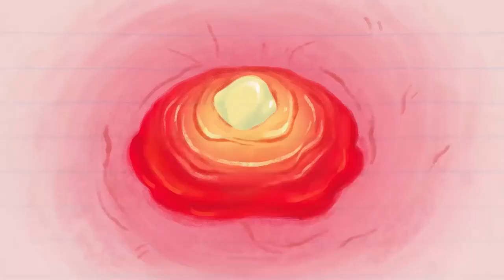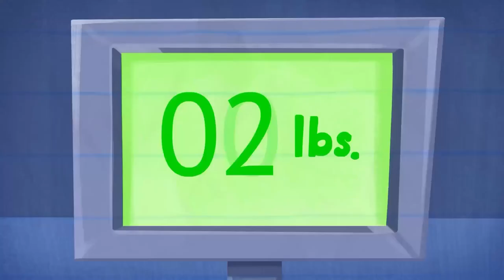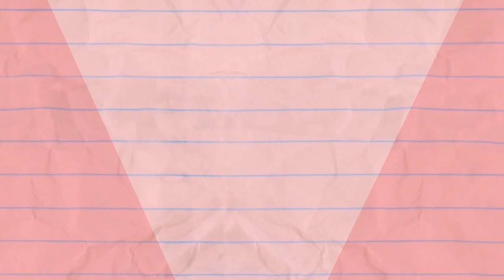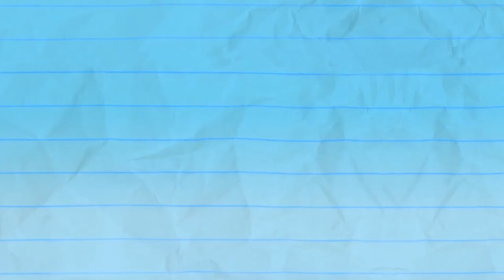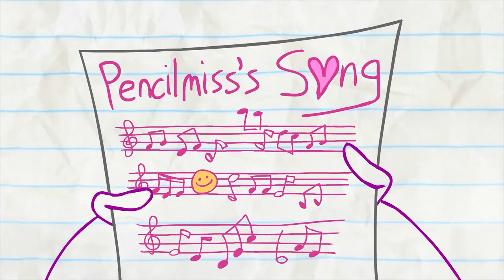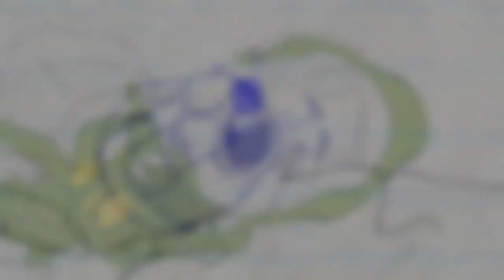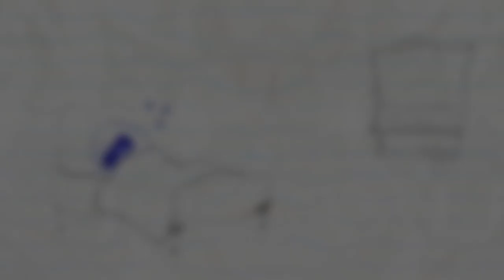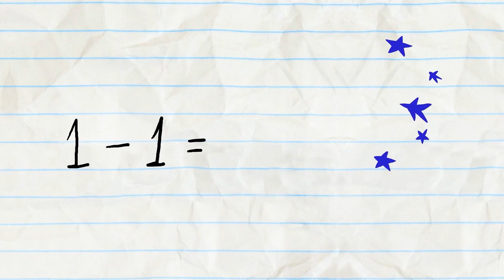Pencilmate Follow The RULE! | Animated Cartoons | Animated Short Films | Pencilmation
0:00 - AT MY ZITS END

2:52 - YOU BIG LUGGAGE

5:22 - LIGHTS CAMOFLAGE ACTION

8:13 - WHOSE LINE UP IS IT ANYWAY

11:31 - WHAT A CALL

14:31 - FRY SO SERIOUS?

17:48 - CRUISIN FOR A BRUISIN

20:42 - THE HEAD BANG THEORY

23:12 - A MIDSUMMER NIGHTMARE

26:37 - FIGHT FLUB

30:51 - THE GRAPES OF MATH

33:19 - SPECIAL ABOUNCEMENT